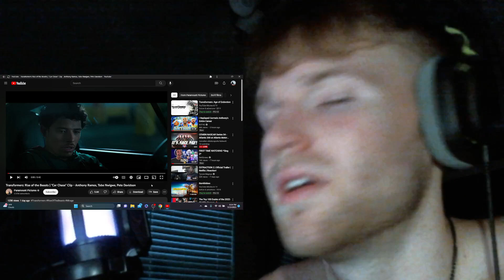TRANSFORMERS RISE OF THE BEASTS - CAR CHASE CLIP REACTION!!